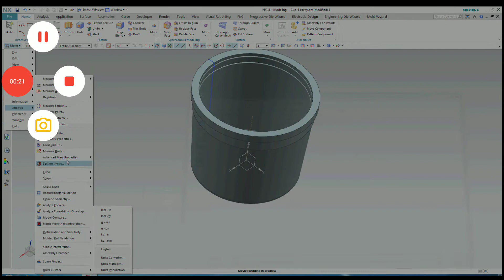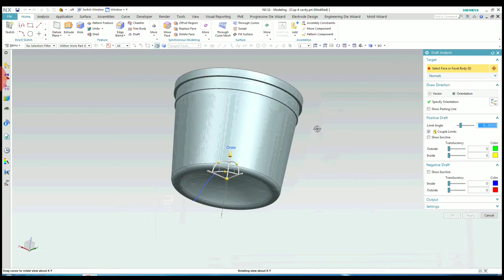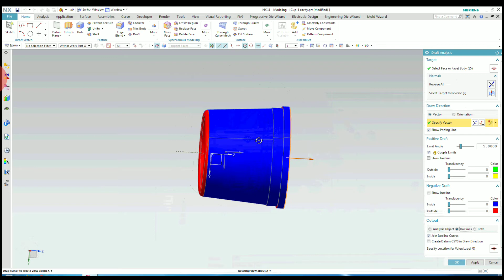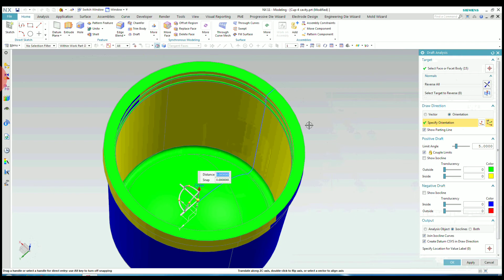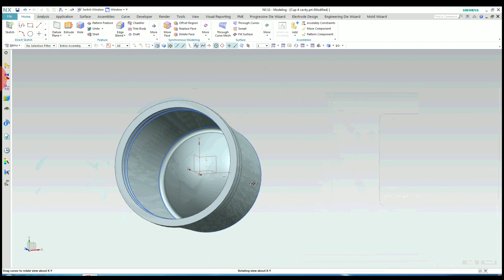Draft analysis, mould draft analysis part draft checking in nx part angle kaise Dale plastics part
Draft analysis, angle in mould, mould draft analysis, draft, part angle,core cavity draft analysis plastic part me draft kaha se Dale or kaise check kare plastic ka mold bnane ke liye draft angle kaise Dale

SIEMENS NX SOFTWARE LEARNING | Hide & Show in nx | Color Define hide show in nx | Hide,Show Advance  Siemens NX 12 Tutorial for Beginners - 3. In these series of Siemens NX CAD tutorials, we are learning Unigraphics NX from start to finish. In this tutorial we will learn to use swept & shell command along with extrude, rectangle, ellipse and quick trim command.

Siemens NX tutorials
Siemens NX tutorial for beginners
Siemens NX tutorial free
UG NX tutorial
Siemens NX advanced tutorial
Siemens NX 12 tutorial
Siemens NX 12 basics
NX cad tutorial
NX cad full course
NX tutorial for beginners
NX 12 tutorial for beginners
Unigraphics NX tutorial for beginners Siemens software learning and engineering knowledge. design sikhne ke liye apko more about design channel ko subscribe kar lo or notification button ko on kar lo, this channel is learn you to all new design and new concept. drawing or documents se related data and video in channel per apko milti rahegi. ager aap mechanical feld se ho to is channel se apko bahut help milegi. In channel par Siemens ka jo nx software hai uske bare me or usk per design kaise bante hai apko sab acce se or asan bhasha me sikhaya jayega.   more abut design, more about design, Siemens nx tutorial, nx design and feature, Siemens nx software all commands, more abut design, engineering design, design software, nx tutorial, nx commends tutorial, nx modeling, nx surface commands, nx sheet metal commands, nx learning classing class, nx design concept, sbse asan software, nx  sabse asan software hai, very friendly software is nx,nx Siemens software sabse asan hai, Siemens software very friendly, best software, best design software, nx is best of design, plastic mold design software, sheet metal design software, rubber mold design software, home design software, electronic design software, all type molds design software, nx YouTube channel yhow to learn nx software, Siemens nx software class, nx software kaise sikhe,nx softar kaha se sikhe,nx softbear kaise sikhe, nx sikhne ke liye jo apko karna pdega wo ap bhi is channel more about design ko subscribe ka lo or isko share karo alag alag jagah, agar ep engineer ho or design ke liye software sikhna chahte ho to more about design channel par akar visit karo, apko iss chanle par design new concept , drawings drafting, sheet metal , rubber molds , plastic molds extusion molds,blow molds all type of mlds sikhne ko milege or apko agge chalker ye bahut kam ane wala hai kyuki mechanical line me jisko design or drawing ka nhi smajh ata to usko age chalker bahut dikkt ane wali hai is liye apko design ke bare me jarur pata hona chanhiye or ager design ke bare me agar apko ata hai to apko drawing acche se smajh ayegi or apko koi pagal nhi bana skat , ye me is liye nhi bol raha ki ap mere channel ko subscribe karoge ya isko video dekhoge lekin ye sach hai age chalker apko sab patachal jayega ye bate mene jo kahi hai wo ek dum sahi hai, jisko design ata hai wo mechanical line ka master hai sahi me ye baat bilkul sach hai,. more design more about design more about more design, nx channel. software channel design channel software learning channel Siemens software learning channel, more about design nx nx nx nx nx nxn  nx commands nx commands nx commands nx commands nx software nx software nx software nx software nx design software nx design software nx  software design nx design software, Siemens nx Siemens nx Siemens nx Siemens nx nx tutorial nx tutorial nx tutorial nx tutorial, sketch commends sketch commends surface commends surface commands surface commands sheet metal commands sheet matel commands rubber molds rubber molds rubbers molds rubber molds Plastic molds plastic molds plastic molds nx Hindi software nx Hindi software nx Hindi software,